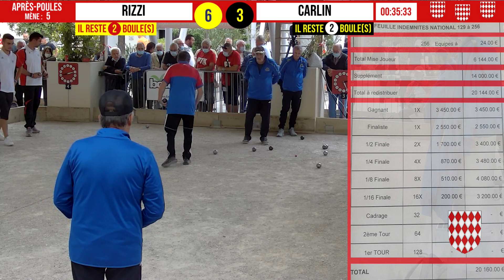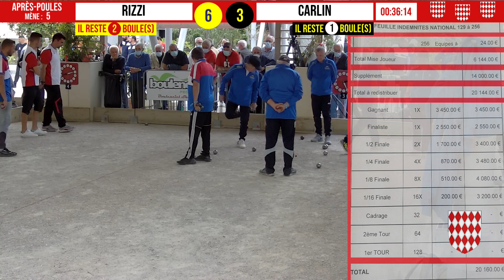Après Poules ITALIE vs CARLIN : International à pétanque de Monaco - 9 octobre 2021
Florian COMETTO/Diégo RIZZI/Alessio COCCIOLO vs Patrick BINI/Jean-Louis CARLIN/Daniel SAVERINO

L'équipe d'Italie Championne d'Europe en titre que vous avez vu évoluer sur les Masters de Pétanque et qui représentera son pays aux prochains Championnats du Monde qui se retrouve opposée à des joueurs emblématique du Cannes Aero Sports avec Jean-Louis CARLIN vainqueur du Mondial la Marseillaise en 1989.

Belle partie disputée.